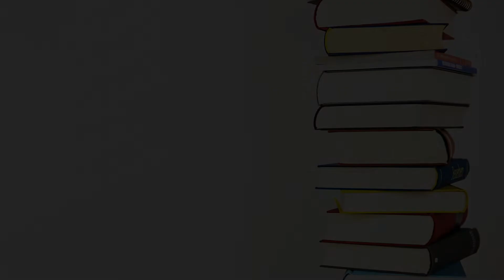How to Use The Book Of Awesome in Your Classroom Every Day!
This is a great way to use The Book of Awesome in your classroom every day.  There are so many benefits for you and your students by using this book on a regular basis in your classroom.  Every morning, begin the day by reading an entry from the book.  Each entry is a short stories about the awesome things in our world.  From clean bed sheets, to campfire smell, to snow days! This usually provokes a discussion about personal reflections or other awesome things and events in our world. Even if you didn't go one step further, you have already dramatically altered the climate of your classroom.  Everyone is now thinking about awesome events in their lives.  It helps set the tone for the rest of the day!  I then encourage my students to complete an entry in their own personal awesome journal. This promotes free writing, as I promise to never look at or grade their journals.  This is personal writing just for them and for the love of writing! The added bonus is that at the end of the year, the student has created their own Book of Awesome that they can take home and read whenever they like!  There are a few books in this series and I recommend you buy them all because they are AWESOME!